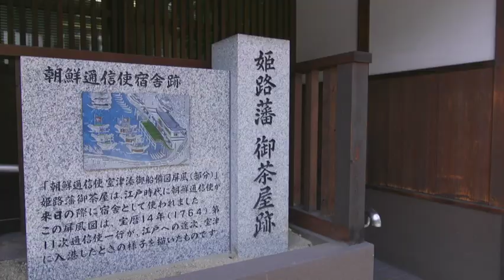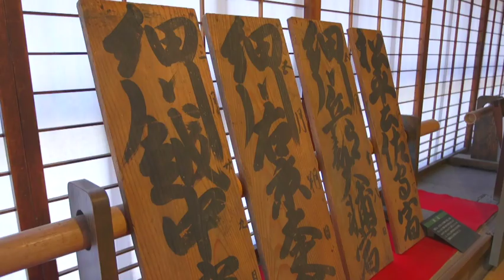Murotsu Sea Port Museum Painting Exhibition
My painting exhibition being held in the Murotsu Sea Port Museum, Murotsu, Tatsuno, Hyogo, Japan. A traditional building dating back to the time of Edo. Murotsu was one of the limited seaports allowed to trade internationally.
The exhibition runs from April 23 to May 29, 2022.